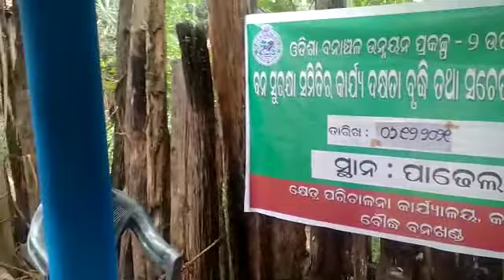Orientation programme on OFSDP II at Padhel VSS under Batch IV ,Kantamal FMU